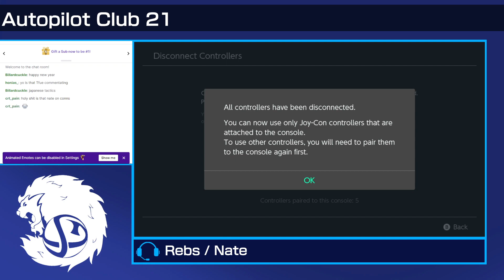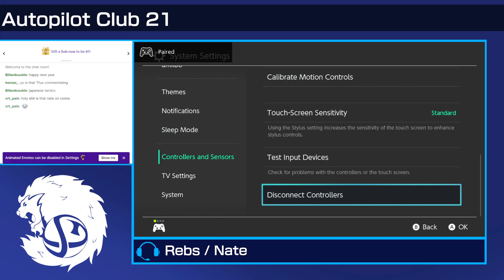APC21.5 Doubles - Terrarian / Hyrchurn vs. Or4nge / Anri [Pools]